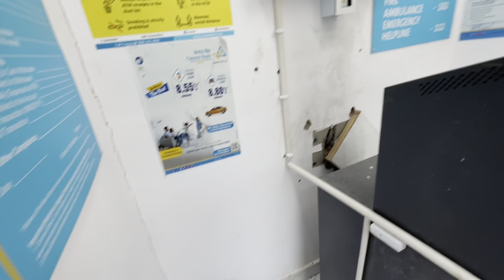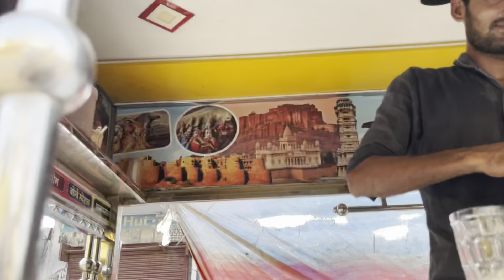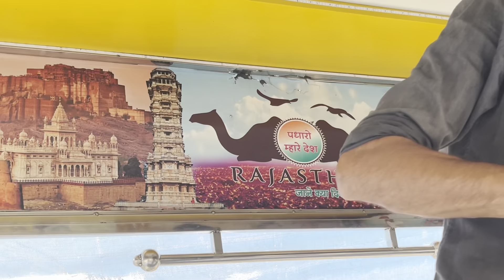Splendor Lighting 😍🔥Part 3 || Battery 🪫 dead 😭